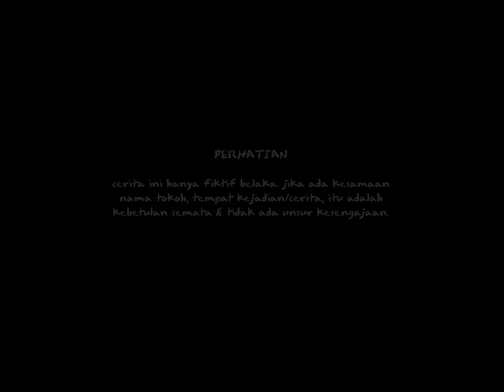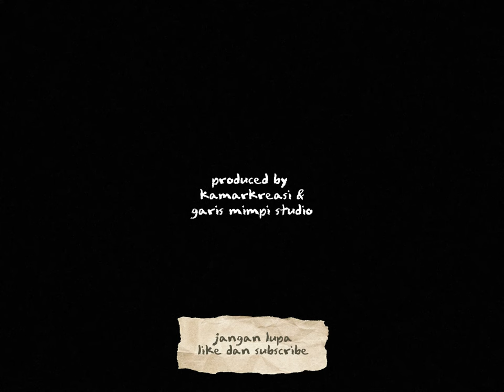Tetangga Setan - Episode 1 | Tales of the grotesque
"Tetangga Setan!"
Kedatangan tetangga baru dikomplek 7A membuat Bu Rina kesal lantaran rumah incarannya sudah ditempati, akhirnya Bu Rina pun mengerahkan segala cara agar tetangganya itu pindah. suasana menjadi semakin kacau ketika banyak berita orang hilang terjadi di lingkungan mereka. siapakah tetangga barunya? sampai sejauh mana rencana Bu rina untuk menyingkirkan tetangganya?

( Semua cerita per episodenya bisa ditonton secara acak)